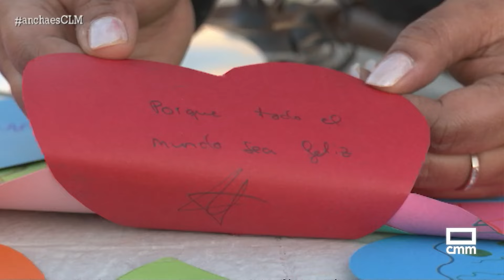Tórtola de Henares saca a las molestas 'Botargas' | Ancha es Castilla-La Mancha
Celebramos el martes de carnaval también en Tórtola de Henares. En este municipio recuperaron hace unos años la botarga y desde entonces sale en dos ocasiones, en Navidad y este martes que además se aprovecha para adelantar el entierro de la sardina.